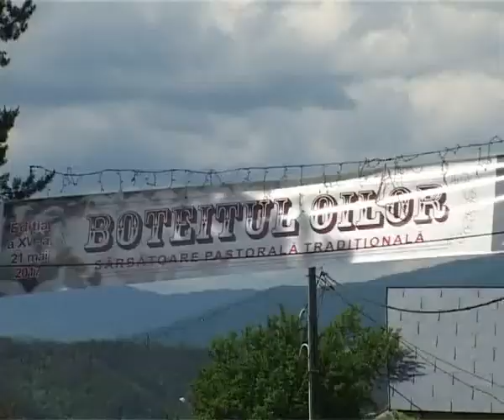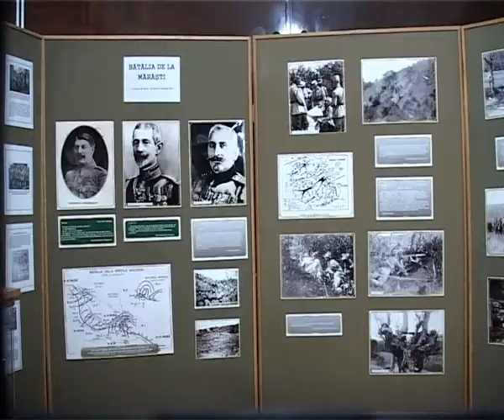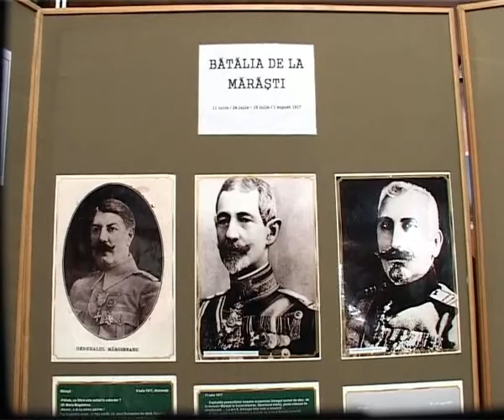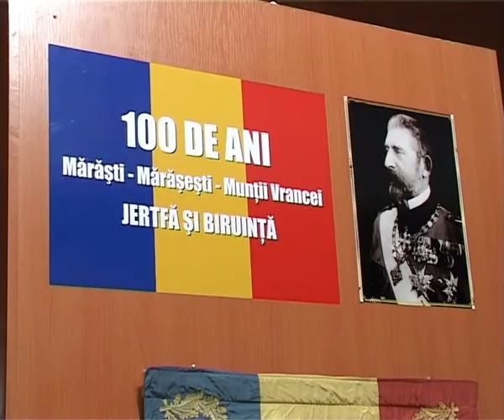STIRI 22 MAI 2017